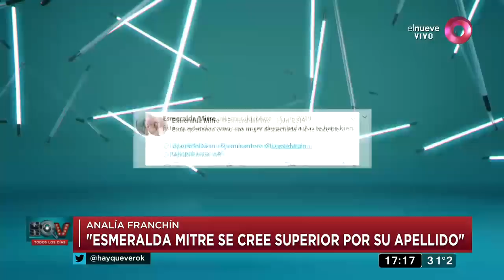Hay Que Ver: Programa del 4 de Marzo de 2020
Hay que ver. Mágazine de actualidad, espectáculos y política. Con la conducción de Denise Dumas y José María Listorti. De lunes a viernes 17.15hs por El Nueve.